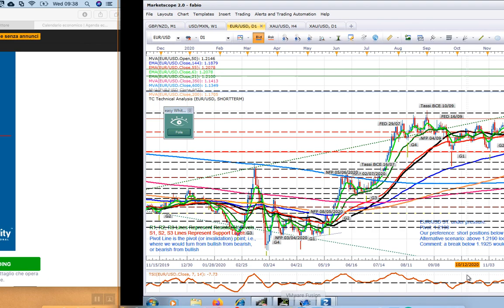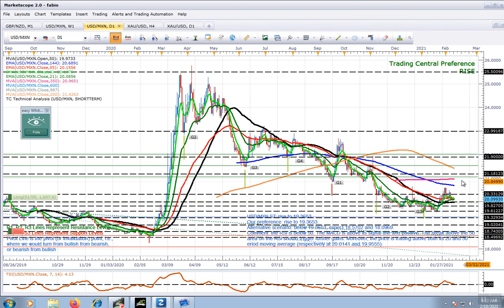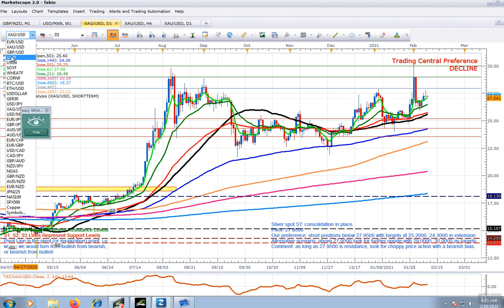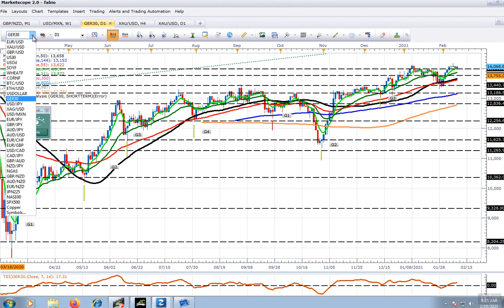analisi del 2021-02-10_09-38-02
LE 5MAJORS-USDMXN-ETH-BTC-USDOLLAR-XAUUSD-XAGUSD-WTI-US30-DAX-SOIA